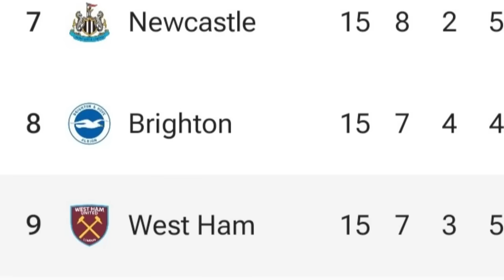HERÓICO GOOL al 94 Para GANAR Santiago Giménez| HISTÓRICO, SUPERÓ a LUIS SUÁREZ+ EDSONTÍTULARvsSPURS